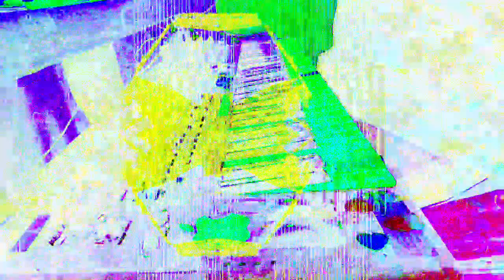11 minutes 39 or 40 second type video mixes made in Max 8 *Photosensitivity Warning*